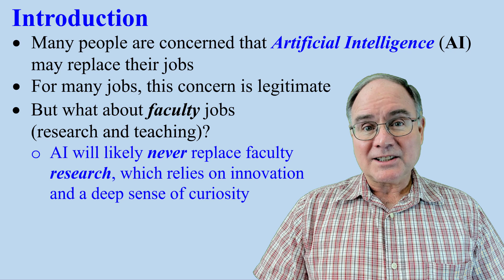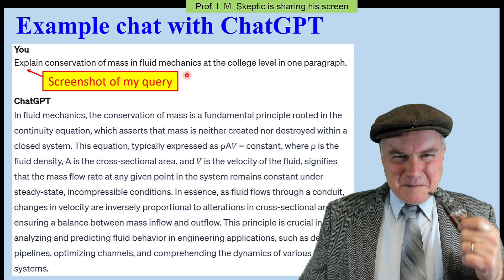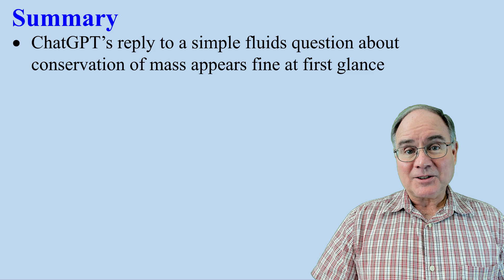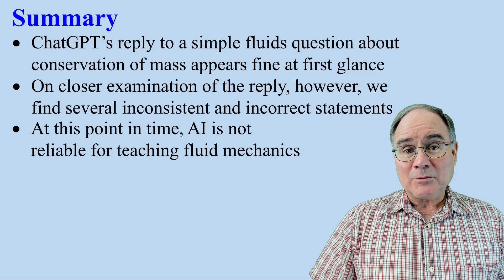Application of ChatGPT to Fluid Mechanics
Two-Minute Fluid Mechanics Video: Application of ChatGPT to Fluid Mechanics

In this fun 3.5-minute video, Professor Skeptic asks ChatGPT a simple fluid mechanics question. The reply looks reasonable at first, but he points out several mistakes and inconsistencies. The bottom line is that ChatGPT is not yet reliable for teaching fluid mechanics. Be sure to watch the follow-up video where Professor Skeptic copies and pastes ChatGPT's original reply into a new query, asking it to point out errors and/or inconsistencies. Very interesting results! Enjoy!

Professor Cimbala has also created hundreds of short videos on various topics. You can see videos of a particular category by going to one of Dr. Cimbala's playlists, listed here in alphabetical order:

is Professor of Mechanical Engineering at Penn State. He is an educator, textbook author, Christian author, husband, father, and grandfather. He also created and maintains a website for helping people grow in their faith called Christian Faith Grower